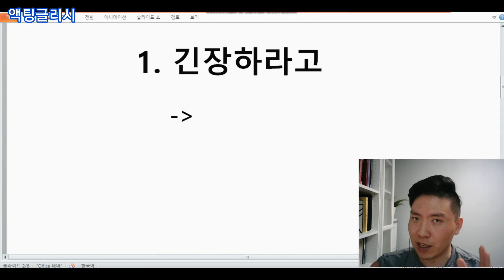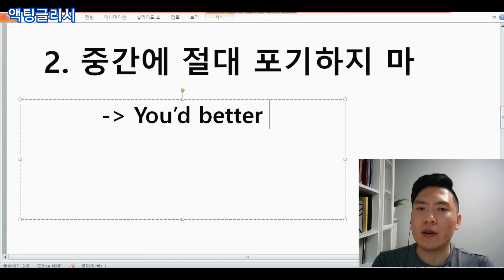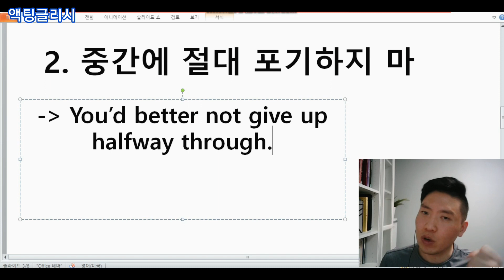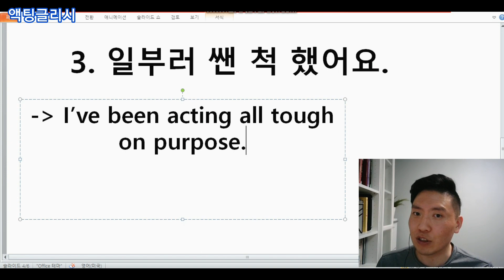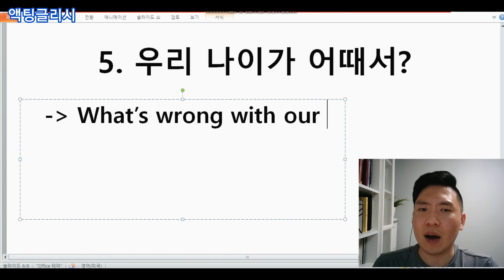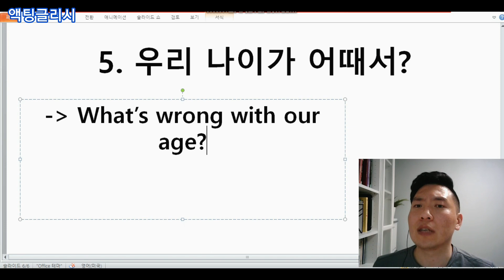[Day6] '슬기로운 의사 생활' 대사로 영어 배우기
슬기로운 의사생활
1. 긴장하라고
I want you to be on your toes
on one's toes 긴장 한

2. 중간에 절대 포기하지 마
and you'd better not give up halfway through
halfway through 중간에

3. 그래서 일부러 쎈 척 했어요.
So I've been acting all tough on purpose.
act tough 쎈 척 하다

4. 속성 과외 좀 받으려고요
I'm getting a crash course from him
crash course 단기 특강

5. 우리 나이가 어때서?
What's wrong with our age?
what's wrong with ~에 뭐가 문제에요?